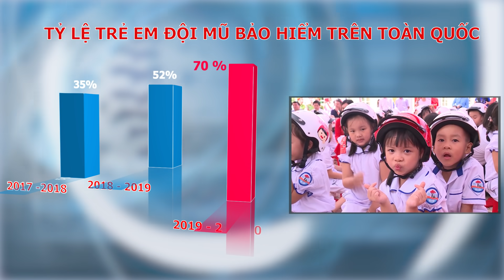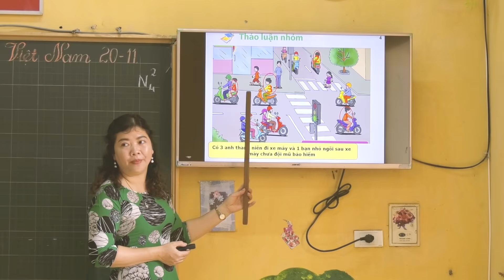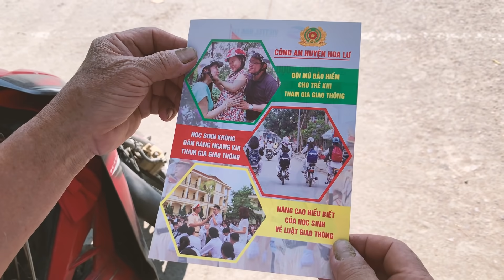Honda Việt Nam - HÀNH TRÌNH "GIỮ TRỌN ƯỚC MƠ" - BẢO VỆ TRẺ THƠ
🔰 HÀNH TRÌNH "GIỮ TRỌN ƯỚC MƠ" BẢO VỆ TRẺ THƠ
Theo thống kê từ Ủy ban ATGT Quốc gia, tỷ lệ trẻ em đội mũ bảo hiểm khi tham gia giao thông trên toàn quốc đã tăng gấp đôi từ 35% (2017) lên 70% (2019) trong năm học 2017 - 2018 đến 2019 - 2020. Sau 3 năm triển khai, nhiều tình thành đã đạt được tỷ lệ rất cao, trên 80%.
Kết quả này có được nhờ vào sự nỗ lực từ các cấp chính quyền, nhà trường, phụ huynh và chính bản thân các em học sinh. Thông qua các hoạt động cụ thể tại mỗi địa phương, các em học sinh đã chủ động đội mũ bảo hiểm và hình thành ý thức tôn trọng Luật giao thông đường bộ khi tham gia giao thông.
Cùng Honda Việt Nam khám phá hành trình "Giữ trọn ước mơ" tại một số địa phương tiêu biểu qua video nhé!